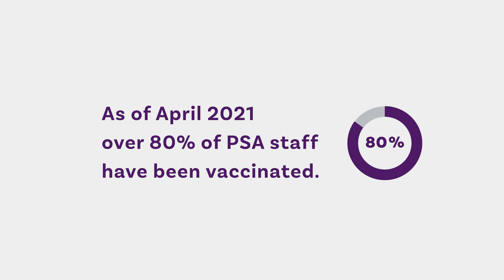VaccinateSG: Loganathan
Even in the face of a pandemic, Singapore continues to be the busiest port in the world. Loganathan, a senior operations supervisor at PSA, elaborates on why he and his team have chosen to take no chances when it comes to protecting themselves, and those around them.